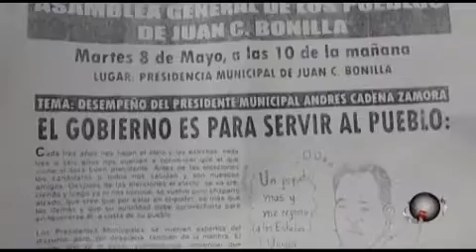Puntual TV [2012-05-08] Toman presidencia de Juan C. Bonilla